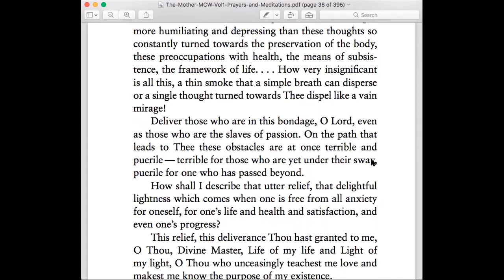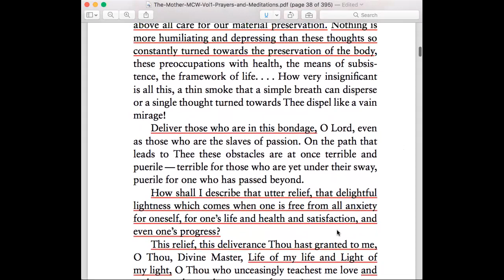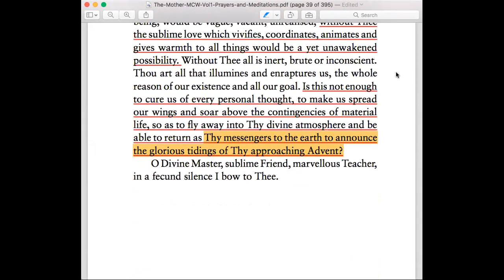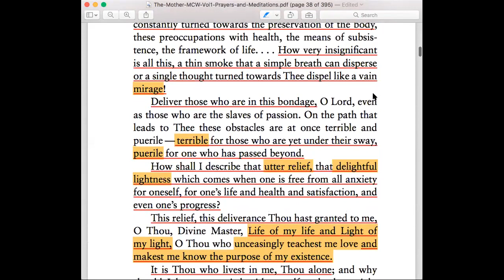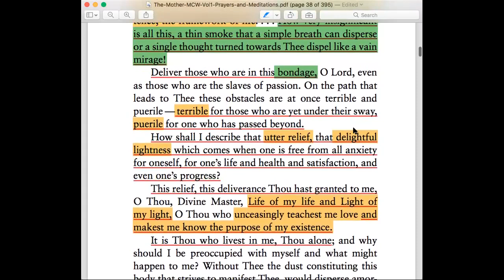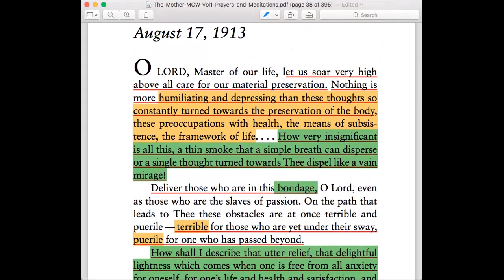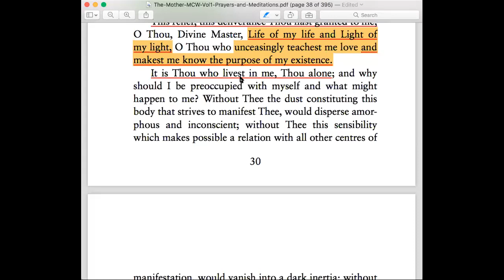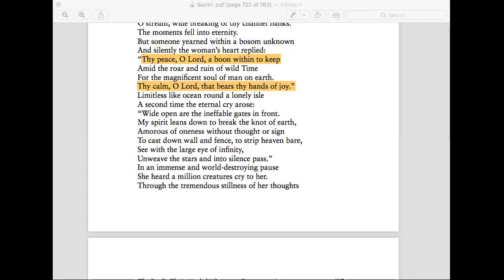Week 8- Prayers and Meditations by the Mother -V - July 13, 2021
Week 8 of 5th batch of Prayers and Meditations by the Mother .
O LORD, Master of our life, let us soar very high above all care for our material preservation. Nothing is more humiliating and depressing than these thoughts so constantly turned towards the preservation of the body, these preoccupations with health, the means of subsis- tence, the framework of life. . . . How very insignificant is all this, a thin smoke that a simple breath can disperse or a single thought turned towards Thee dispel like a vain mirage!

Deliver those who are in this bondage, O Lord, even as those who are the slaves of passion. On the path that leads to Thee these obstacles are at once terrible and puerile — terrible for those who are yet under their sway, puerile for one who has passed beyond.

How shall I describe that utter relief, that delightful lightness which comes when one is free from all anxiety for oneself, for one’s life and health and satisfaction, and even one’s progress?

This relief, this deliverance Thou hast granted to me, O Thou, Divine Master, Life of my life and Light of my light, O Thou who unceasingly teachest me love and makest me know the purpose of my existence.

It is Thou who livest in me, Thou alone; and why should I be preoccupied with myself and what might happen to me? Without Thee the dust constituting this body that strives to manifest Thee, would disperse amor- phous and inconscient; without Thee this sensibility which makes possible a relation with all other centres of manifestation, would vanish into a dark inertia; without Thee this thought that animates and illumines the whole being, would be vague, vacant, unrealised; without Thee the sublime love which vivifies, coordinates, animates and gives warmth to all things would be a yet unawakened possibility. Without Thee all is inert, brute or inconscient. Thou art all that illumines and enraptures us, the whole reason of our existence and all our goal. Is this not enough to cure us of every personal thought, to make us spread our wings and soar above the contingencies of material life, so as to fly away into Thy divine atmosphere and be able to return as Thy messengers to the earth to announce the glorious tidings of Thy approaching Advent?

O Divine Master, sublime Friend, marvellous Teacher, in a fecund silence I bow to Thee.